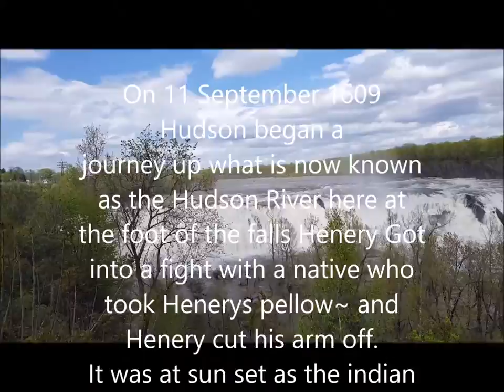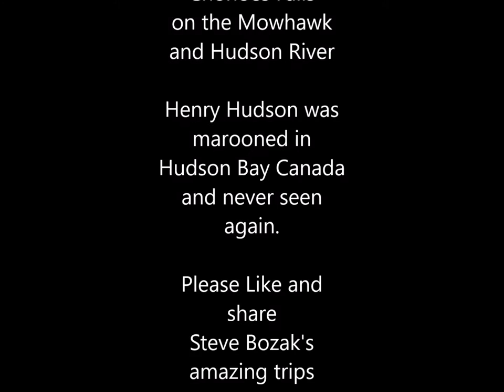Locks on Erie Canal, Steve Bozak Cohoes New York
Steve Bozak  Cohoes Falls and the Erie Canal  Mohawk river and Hudson River